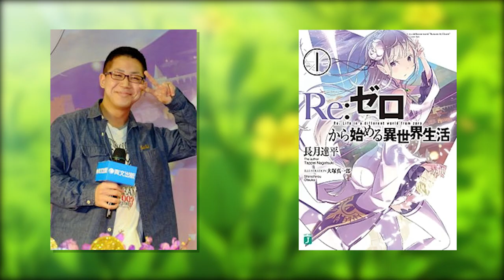The Repeating-Cycle Of Re:Zero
Let’s start from Zero..
This isn’t really a major or long video. I just wanted to find meaning inside of the anime Re:Zero, Starting Life In Another World and express my thoughts somewhere, This is my own interpretation. I hope you all enjoyed and if this re zero review does decent at all, maybe someday I will do another one.
Also kara hajimeru isekai seikatsu is a amazing anime - 𝘼𝙇𝙇𝙐𝘾𝙞𝘿